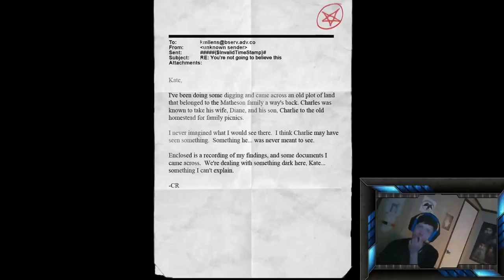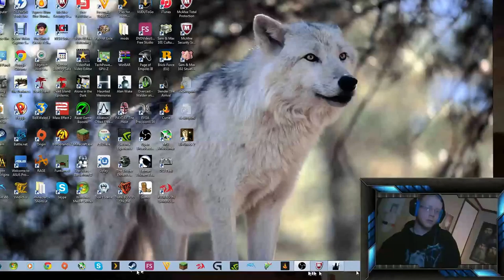My Edited Video